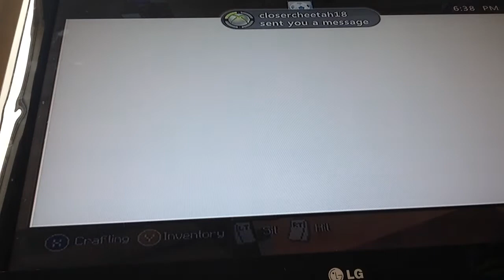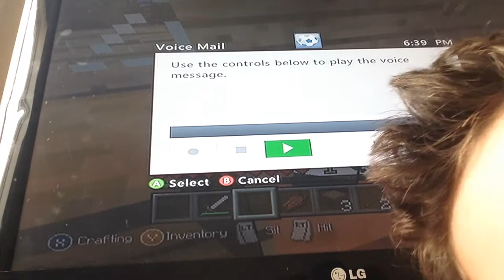Trolling little kid funny !